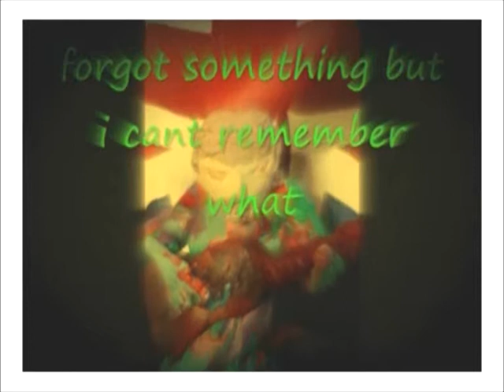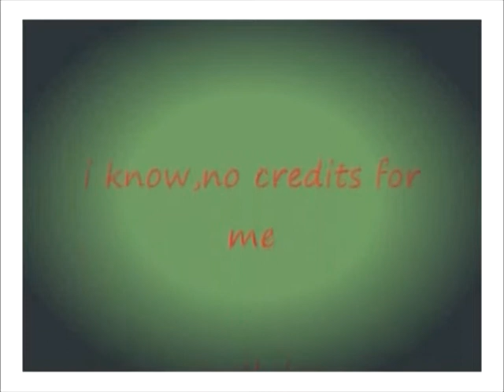the shredded greencheese movie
bored and searching for inspiration and filling the gaps dark humour engulfs, i dont know what youll make of it thats for sure but hope you enjoy the finding out aaron.